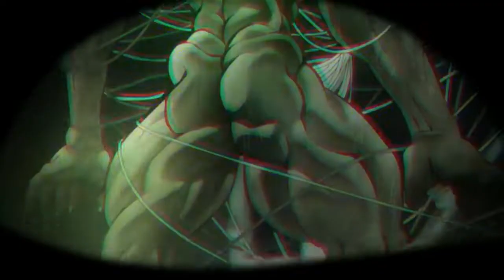「Creditless」Baki Hanma Season 2 Opening (The Beast)「HD 60FPS」| KARAKA カラカ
Baki Hanma Season 2 ending edit,  ,Baki Hanma Season 2 opening,
❤️ Enjoy this content? Here are some ways you can contribute towards future videos:
➡️ Drop a comment about what future content you would like to learn